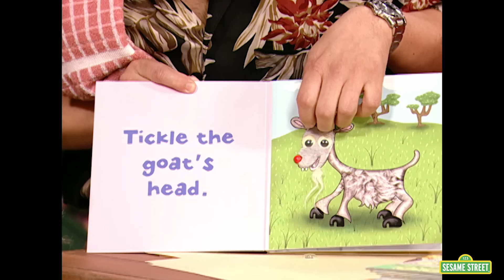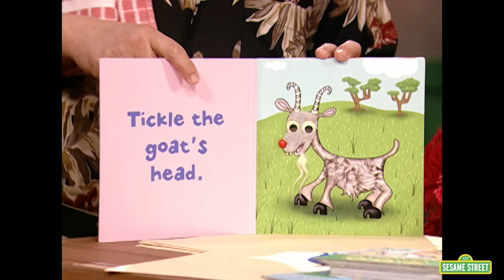Elmo's Pretend School | Sesame Street Full Episode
Elmo's pretending to go to school! In this full episode, chaos ensues when Elmo enlists Alan to be his pretend teacher while he's running Hooper's Store at the same time.